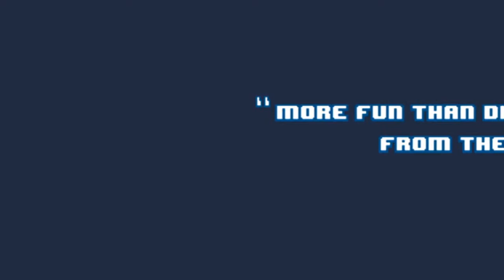That Puppy Gotta Poop - Trailer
Steady your nerves, time your jumps, and run the gauntlet in this fast paced retro style arcade game filled with poop-enticing obstacles. Be number 1 in this game of number 2. Just remember... THAT PUPPY GOTTA POOP!